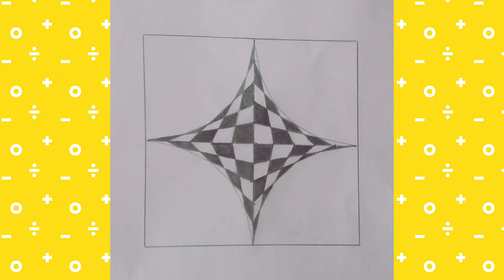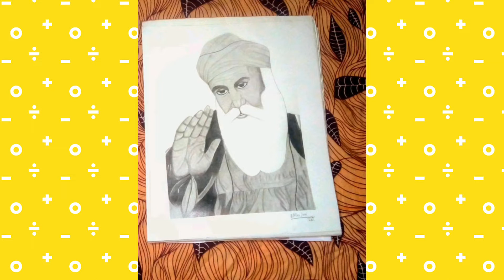Last video in 2021 | improvement hua ke nahi yess OR no | watch till end 🙏 #2021